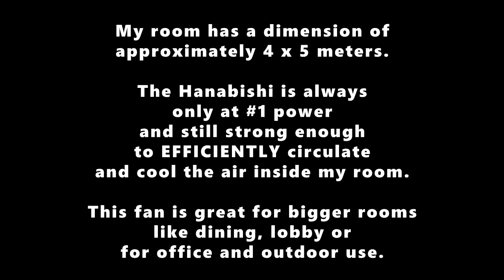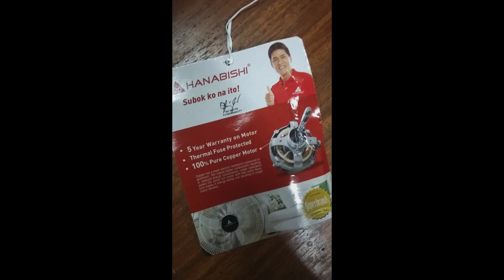Hanabishi HIWF-180W Industrial Wall Fan